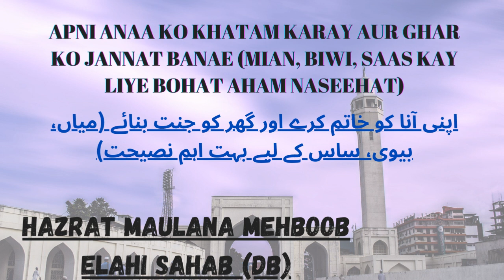Apni Anaa Ko Khatam Karay Aur Ghar Ko Jannat Banae (Mian, Biwi, Saas Kay Liye Bohat Aham Naseehat)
Apni Anaa Ko Khatam Karay Aur Ghar Ko Jannat Banae (Mian, Biwi, Saas Kay Liye Bohat Aham Naseehat) | Hazrat Maulana Mehboob Elahi Sahab (Db)